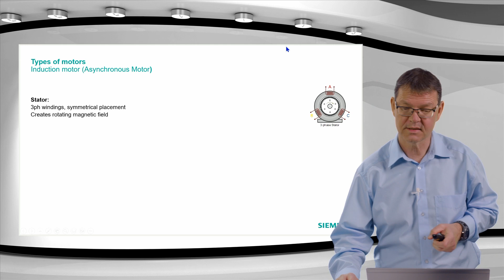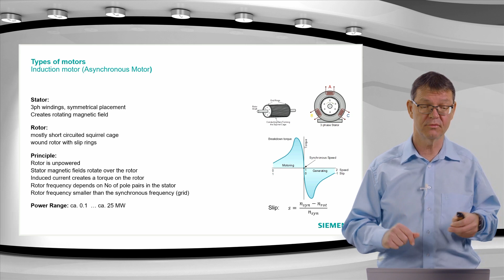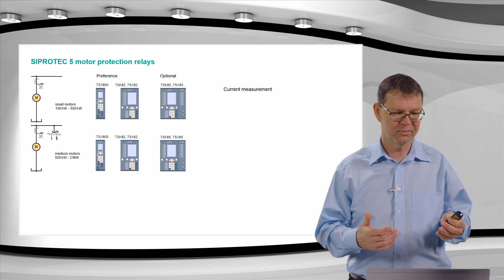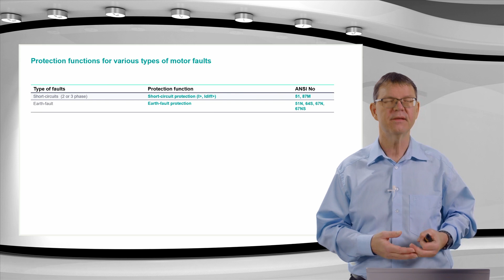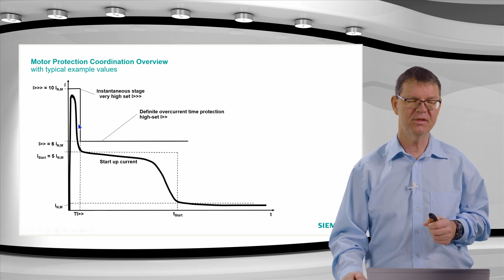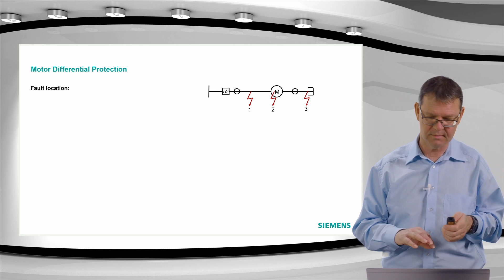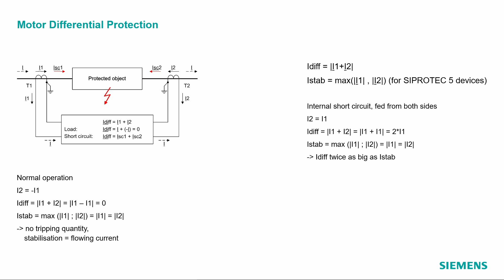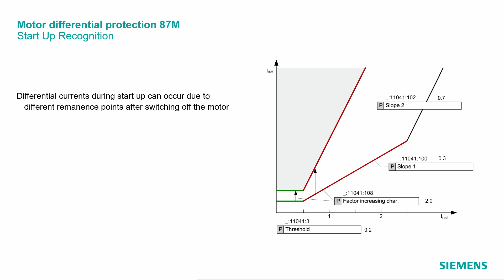Motor protection 1: Short Circuit protection for motors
Discover the power of SIPROTEC! In this video series on protection relay and motor protection, you'll learn about the latest innovations and technologies in digital field devices. From modular hardware to intelligent software and high-performance engineering tools, SIPROTEC provides ultimate solutions.

00:00 Types of motors
14:40 SIPROTEC 5 Motor Protection relay
24:28 Types of faults and protection functions
31:01 Motor protection coordination overview